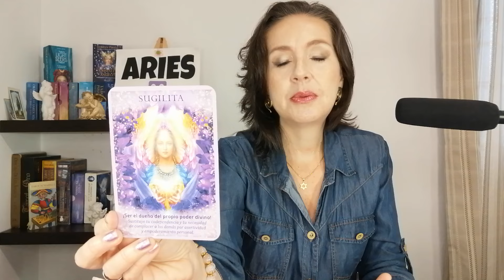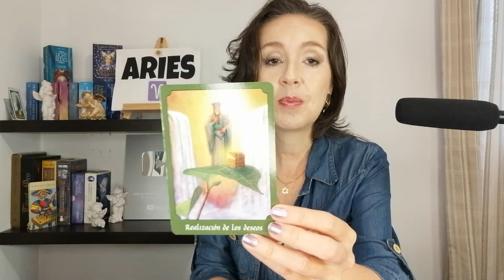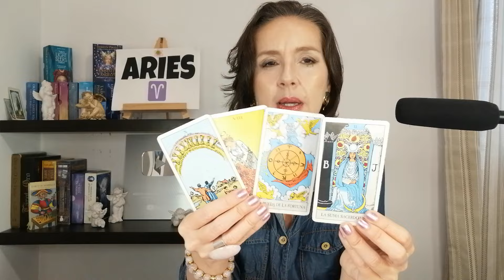ARIES ESTA NUEVA PERSONA LLEGA A TU VIDA RECIBIRAS ADMIRADO POR MUCHOS